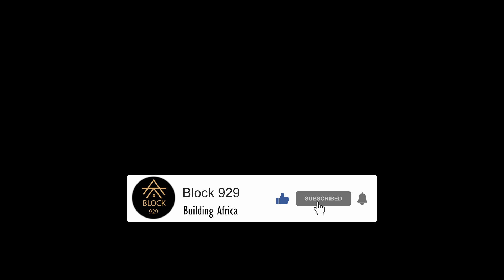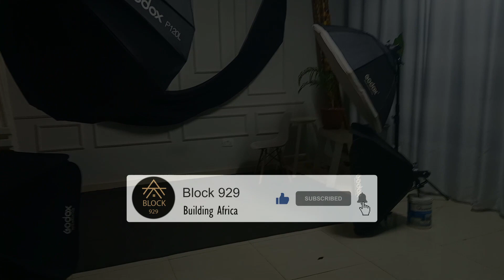Shirley goes for a photo shoot and this happened..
This video was edited by Tamala so lets show support by giving it a thumbs up👍🏿